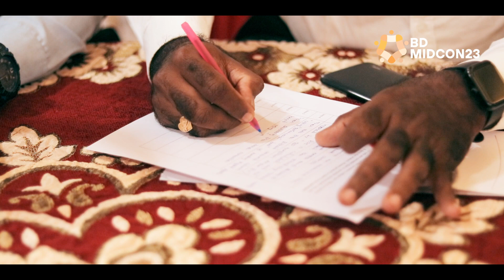MIDcon23 | Building Doctor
வீடுகளில் ஏற்படும் விரிசல்கள், நீர்க்கசிவு என கட்டிடங்களில் ஏற்படும் அனைத்துப் பிரச்சினைக்கும் நிரந்தரத் தீர்வு உத்தரவாதம் தருகிறோம் தொடர்புக்கு

For franchisor's \ Channel partners are wanted

TOLLFREE NUMBER : 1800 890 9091
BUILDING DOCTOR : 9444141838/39